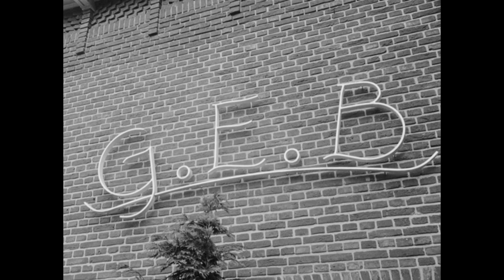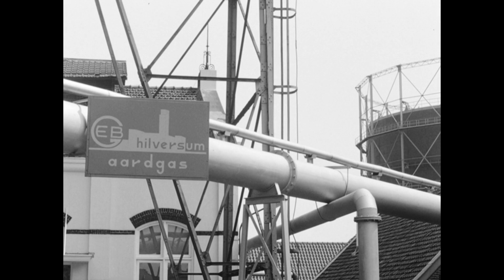Van stadsgas naar aardgas in Hilversum (1963) HD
Burgemeester J.J.G. Boot van Hilversum steekt in Hilversum een fakkel aan, waarmee de overgang van de aansluiting op stadsgas naar aardgas wordt gemarkeerd. Binnen een jaar zullen alle woningen in Hilversum op aardgas zijn aangesloten. Vanwege de hogere druk van aardgas worden keukengeisers ter plekke aangepast en fornuizen worden elders aangepast. De laatste toren van de gesloopte gasfabriek wordt opgeblazen.

Archiefinfo:
Dragernummer: WEEKNUMMER_63-FHD00Z02QPA_272080_395840